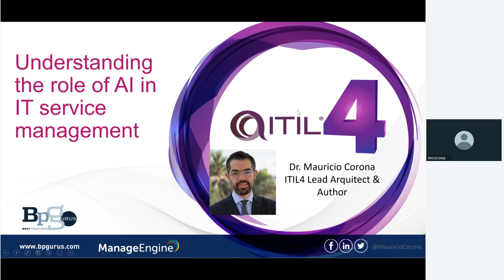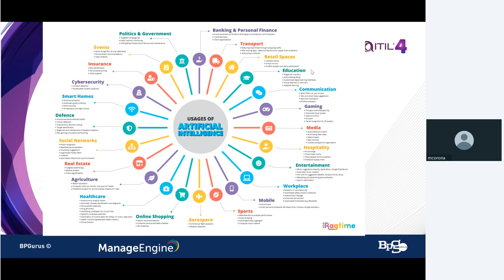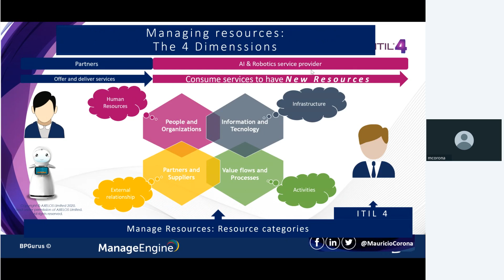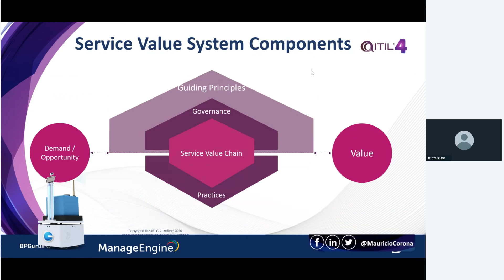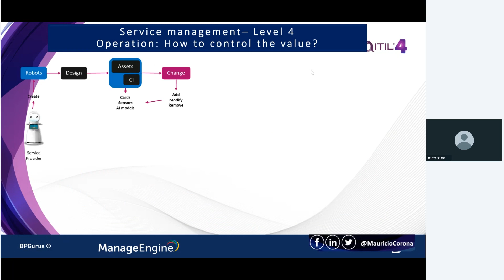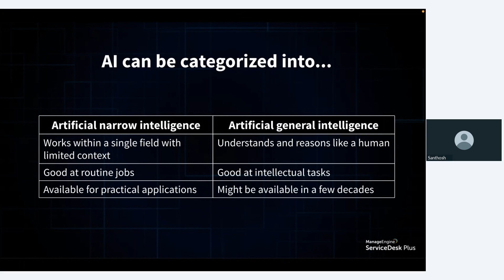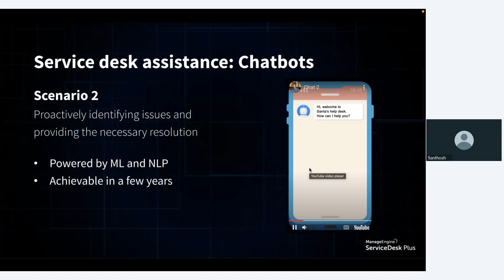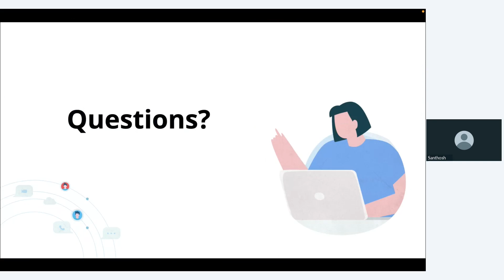[ManageEngine Webinar] Understanding the role of AI in IT service management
A central theme in digital strategies today is AI and figuring out how to integrate AI with existing IT service management efforts. In this webinar, you will learn how AI-based products and services can be incorporated into your current ITSM and ESM efforts.